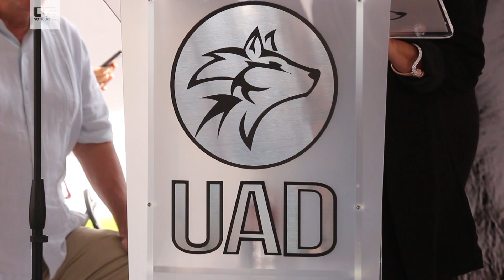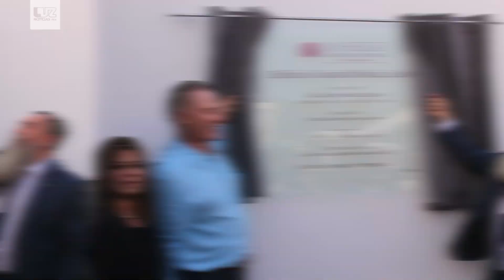Gobernador inaugura Ciudad Médica en la UAD Los Mochis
Asimismo, se inauguró la estación de radio, la tercera en el estado.